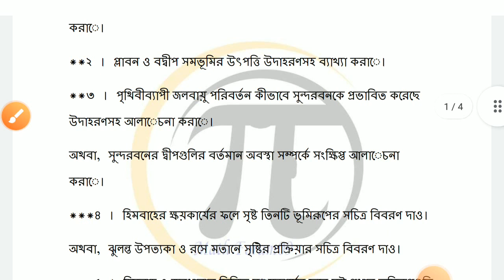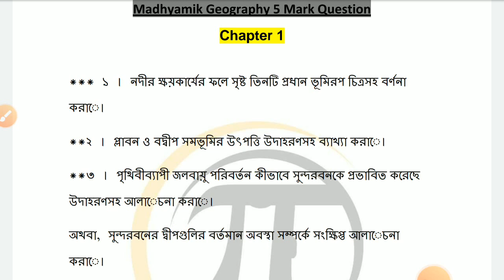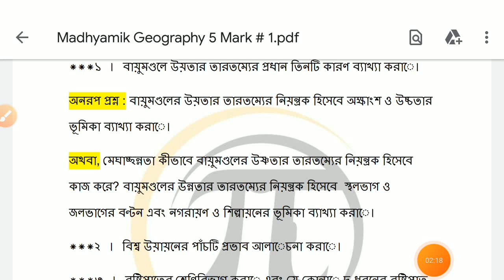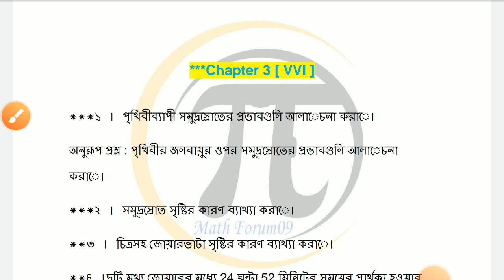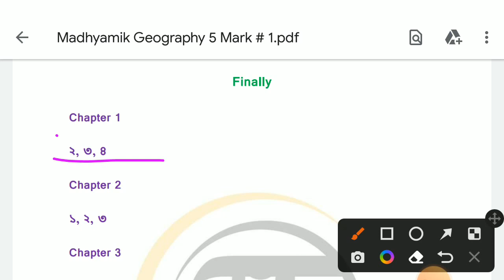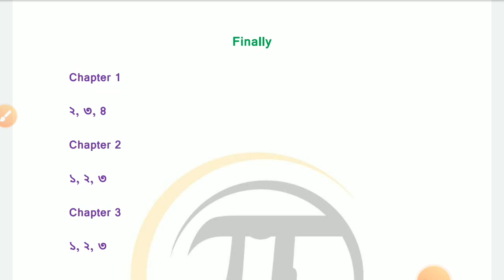Madhyamik Geography Suggestion 2023, #5 mark question, WB Madhyamik Exam 2023 Geography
Madhyamik Geography Suggestion 2023, #5 mark question, WB Madhyamik Exam 2023 Geography. Madhyamik suggestion 2023 geography 5 mark question.

About this video: Madhyamik Geography Suggestion 2023. Madhyamik Exam 2023 Geography Suggestion. Class 10 Final Examination 2023 Geography. 2023 Madhyamik Geography Suggestion. West Bengal Board of Secondary Education.

Class 10 Final Examination 2022 Geography.
মাধ্যমিক ভূগোল সাজেশান 2023.
WBBSE Class 10 Geography Exam 2023.